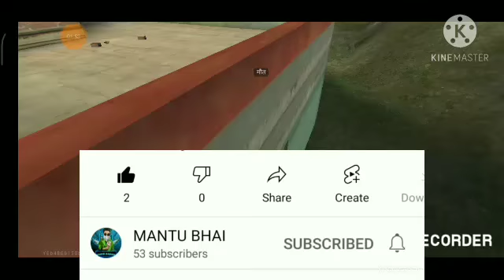😭😭😭😭👍👍 please gai subscribe and like kar dena MANTU BHAI